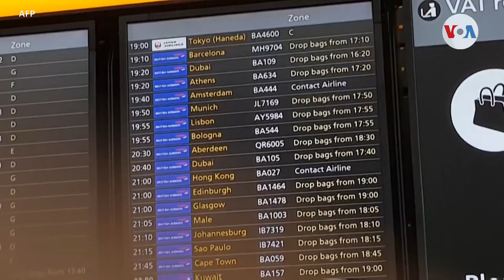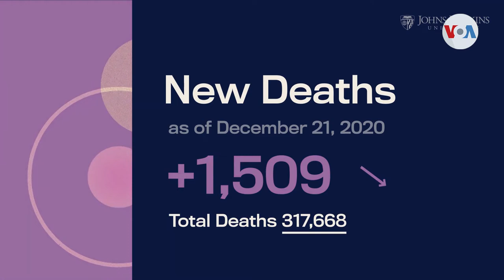Alarma mundial por nueva cepa de coronavirus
La propagación de una cepa nueva de coronavirus en el Reino Unido ha encendido las alarmas a nivel mundial. José Pernalete, periodista de la Voz de América en Miami, tiene el informe acerca de que una mayor capacidad de contagio de esta mutación es lo que ha provocado que países de Latinoamérica hayan decidido cerrar sus fronteras.

¡Visítenos!